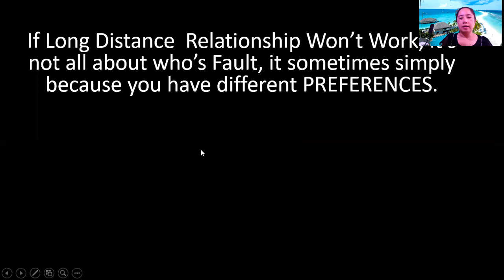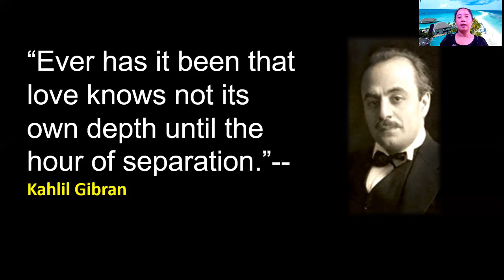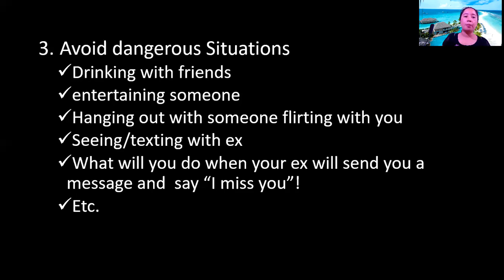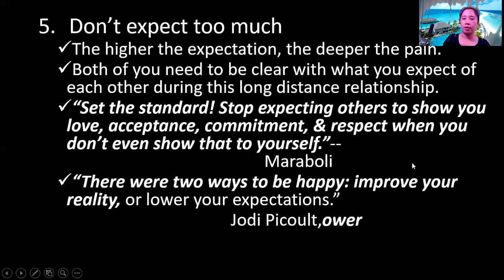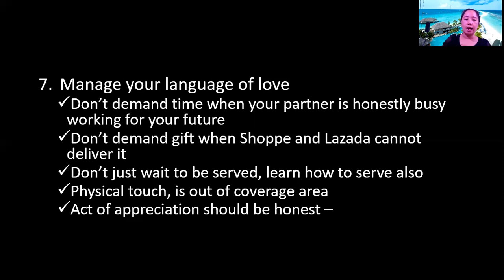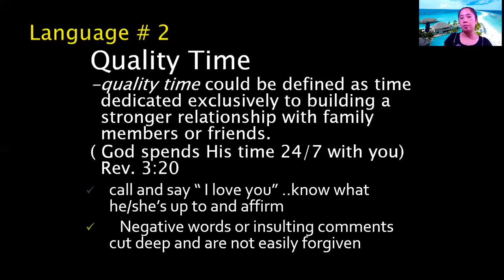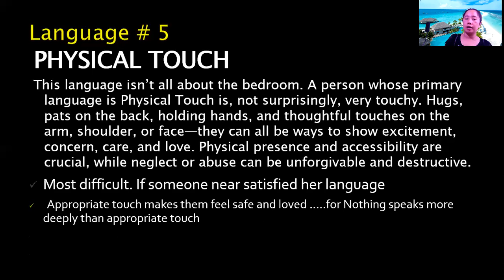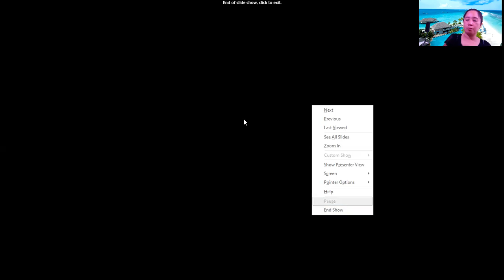How to Maintain Long Distance Relationship